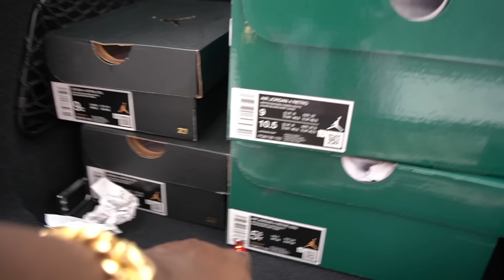Teaching My Haitian Adopted Daughter How to Speak English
PODCAST     @BeUnfiltered
SKITS           @SFGENT
GAMING       @SFGGamiing